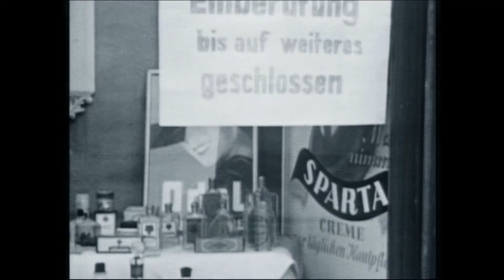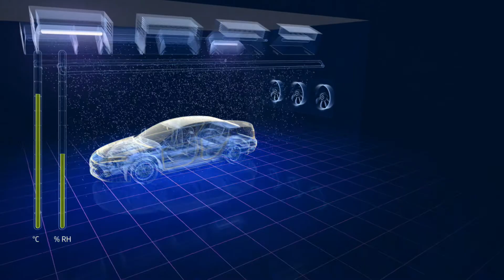100 Jahre Schunk - Ein Jahrhundert Fortschritt